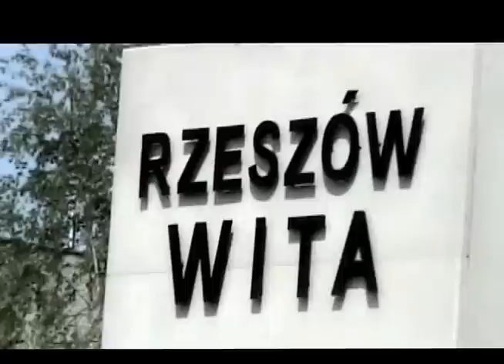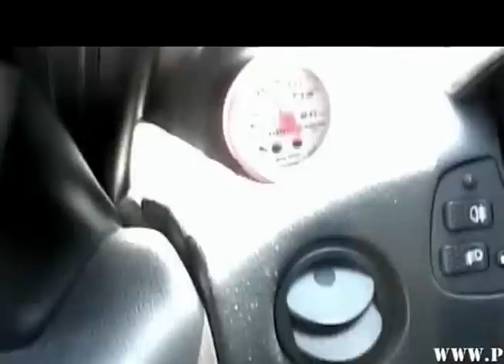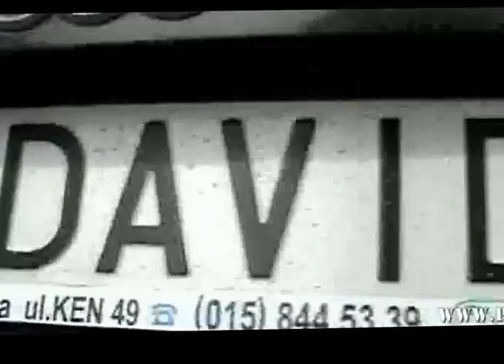1/4 mili Rzeszów 03.05.2006 by PSWU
Poland's first legal street racing 1/4 mile organized on a public road by PSWU.

Movie by Crimer.